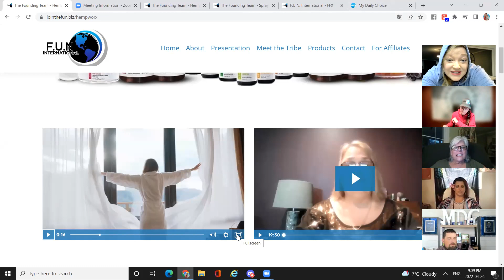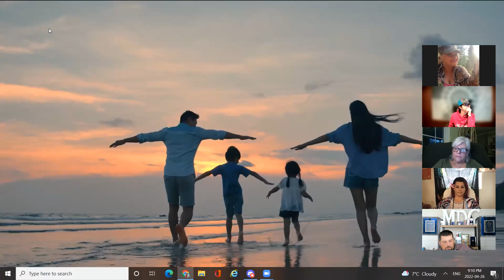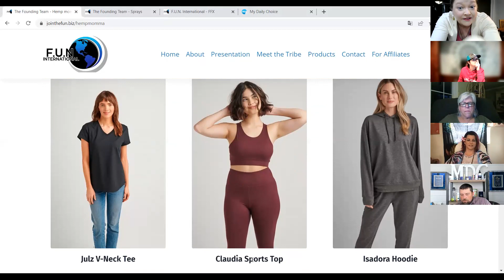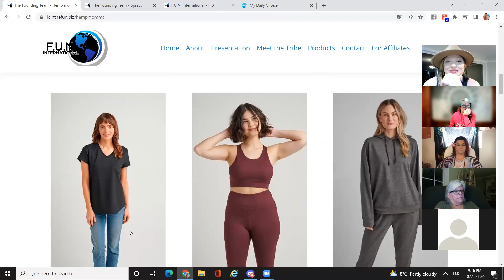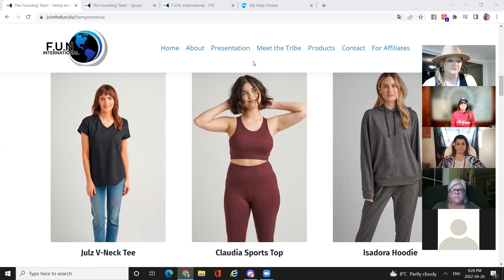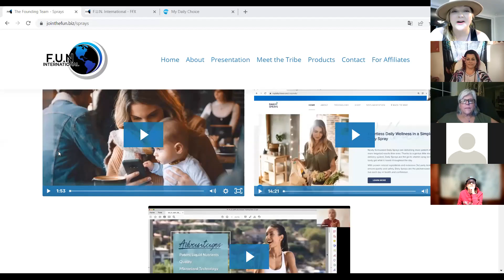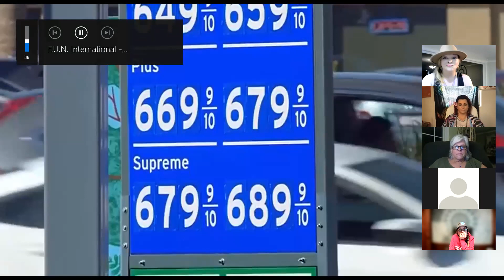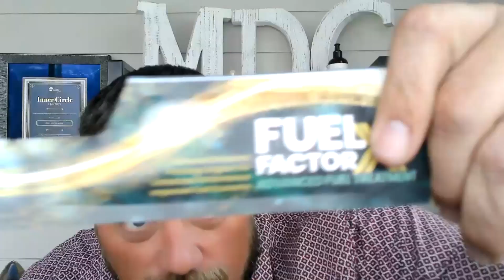Hemp Hemp Hooray